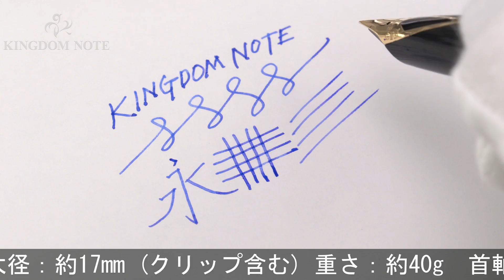SHEAFFER シェーファー 万年筆 レガシー ヘリテージ ブラッシュトゴールド F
首軸スレキズや小アタリ複数、外観スレ･小キズ等多少使用感見られますが、その他概ね程度良好なコンディションです。太めのボディで存在感抜群のモデル。

本体材質：金属
ペン先材質：18金
字幅：F(細字)
機構：カートリッジ、コンバーター両用式
全長：約148mm (筆記時)
胴軸径：約13mm
キャップ径：約14mm (クリップ除く)
最大径：約17mm (クリップ含む)
重さ：約40g
付属品：なし